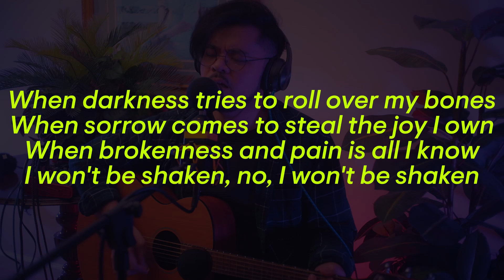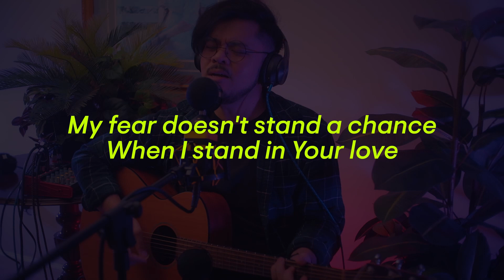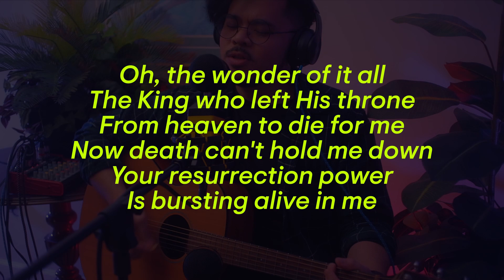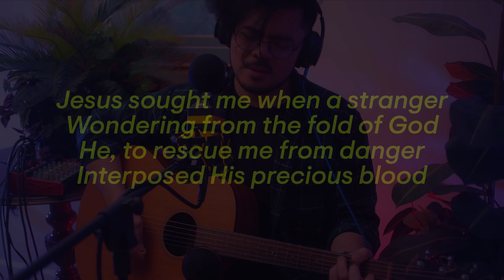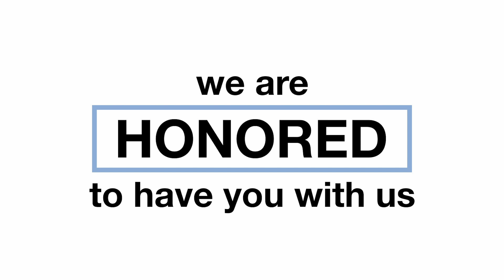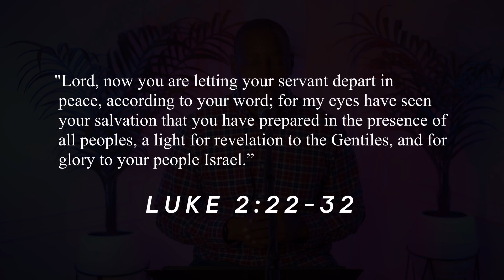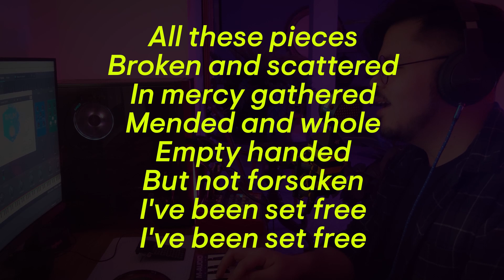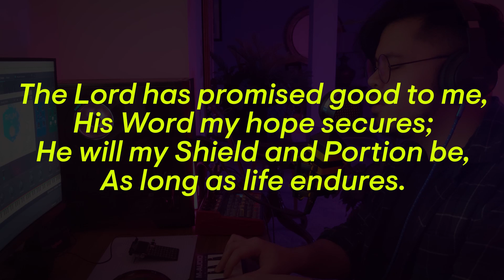Waiting In Hope